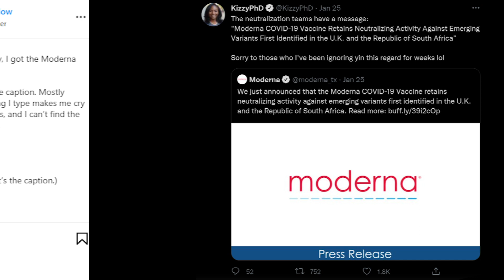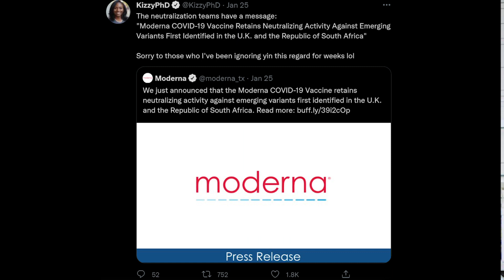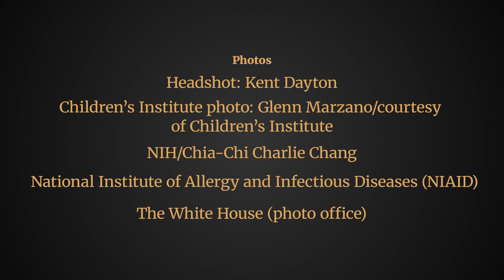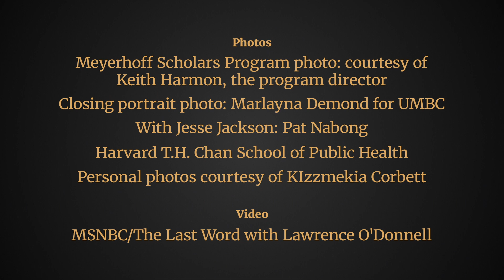Kizzmekia Corbett wins Early Career Award for Public Engagement with Science